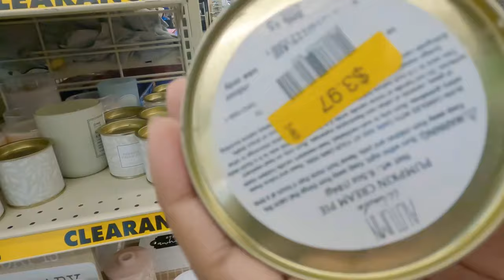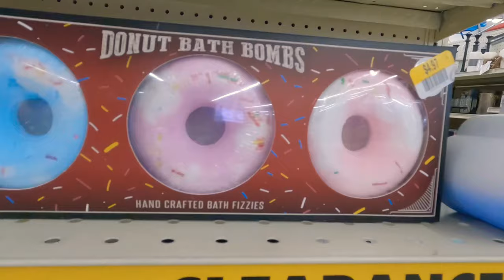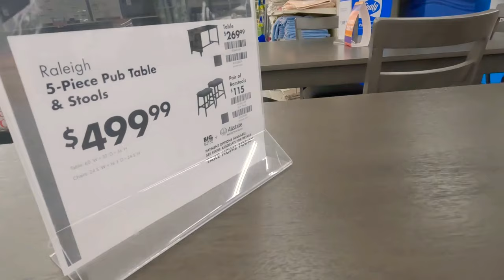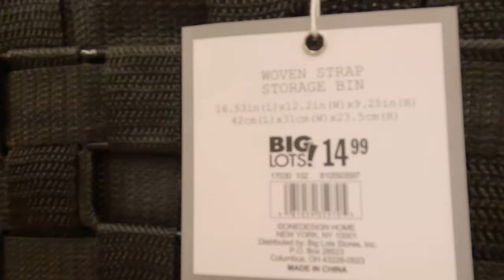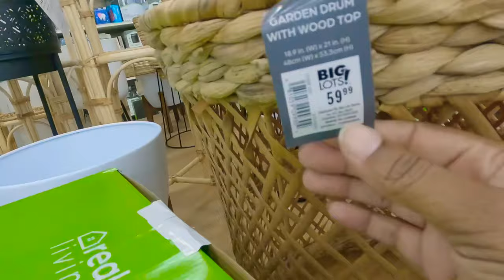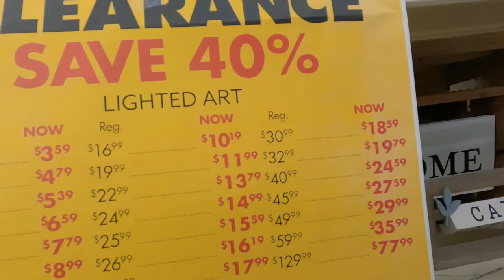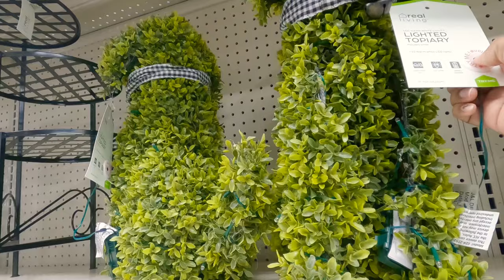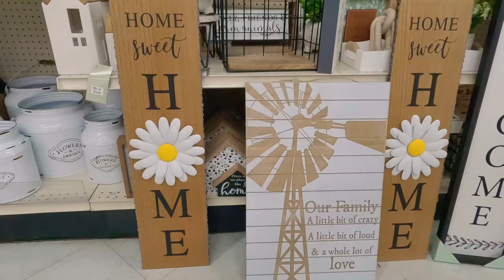Browse with me Big lots | 2023 Summer sale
Come shop with your girl in big lots. They are have a huge summer sale right now @biglots